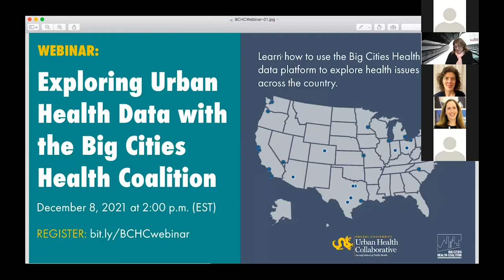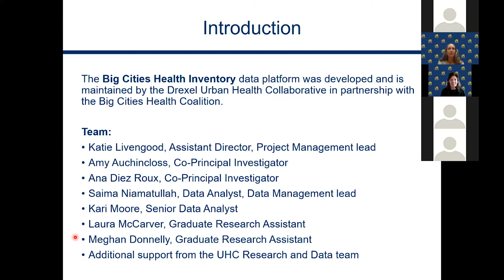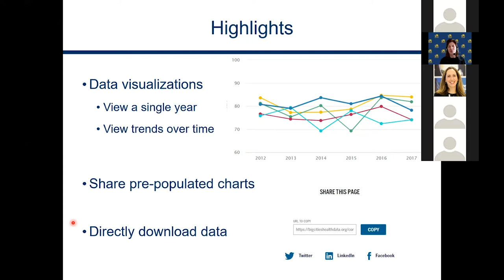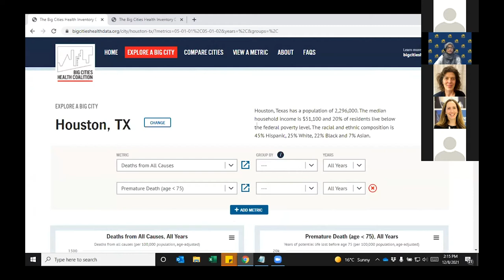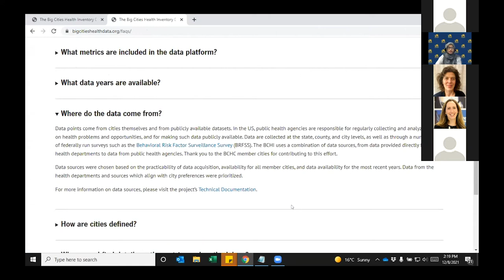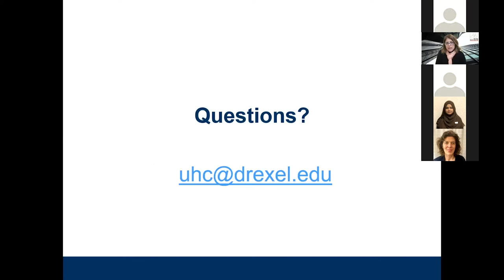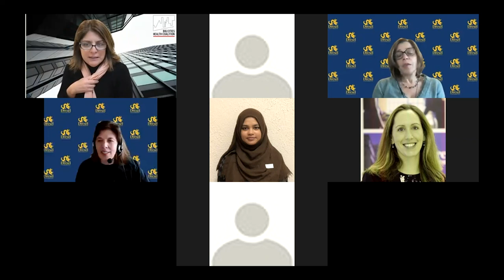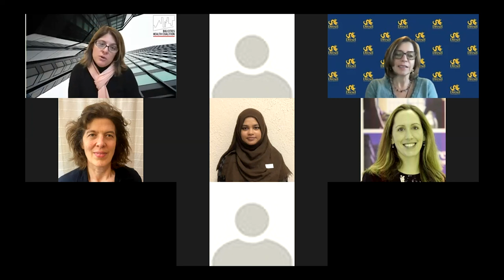Exploring Urban Health Data with Big Cities Health Coalition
Learn how to use the Big Cities Health Inventory data platform to explore health issues in cities across the country.

This webinar discusses new features of the data platform, why the platform is useful for health departments, and goes over a real-time case study comparing metrics across multiple cities.